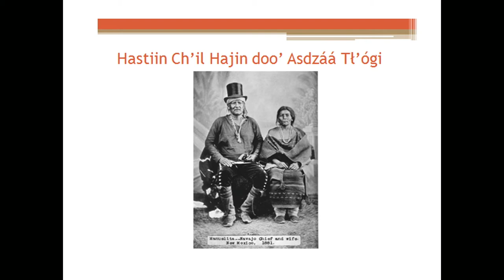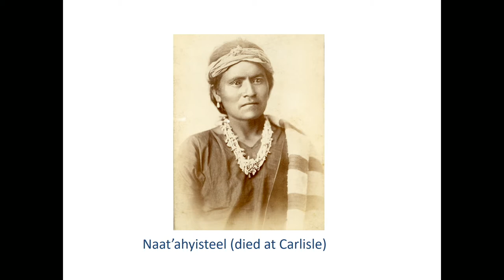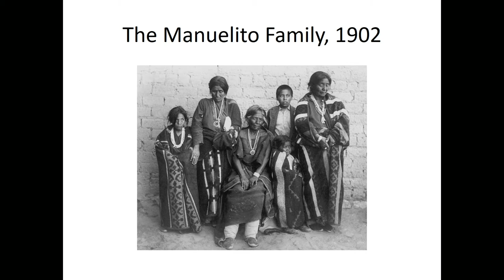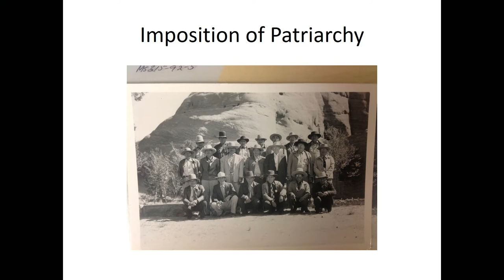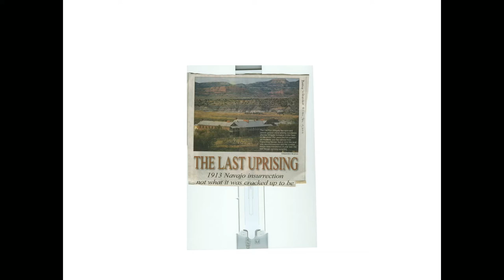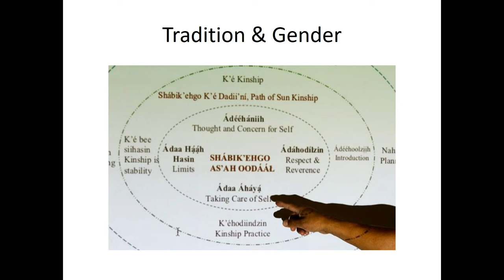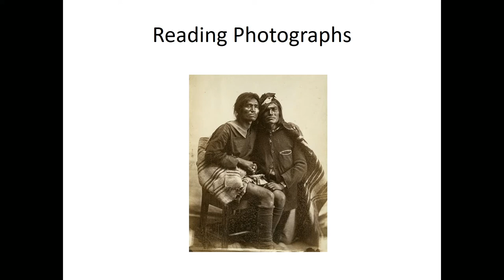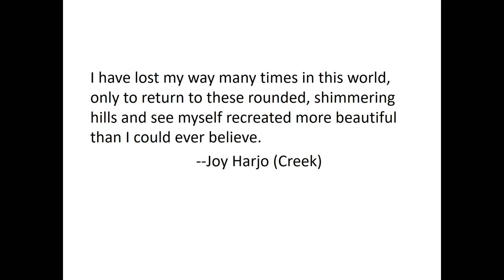Indigenous Gender & Sexuality Studies and Possibilities for Decolonial Futures - Jennifer Denetdale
The University  of Winnipeg Weweni Indigenous Scholars Speaker Series
Indigenous Gender and Sexuality Studies and the Possibilities for Decolonial Futures
Dr. Jennifer Nez Denetdale